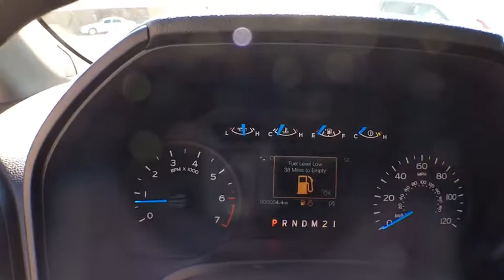2017 Ford F-150 Denver, Aurora, Parker, Highlands Ranch, Littleton, CO 171058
2017 Ford F-150 XL 4WD SuperCab 6.5' Box - Stock#: 171058 - VIN#: 1FTEX1EP1HKE36966

XL trim, Magnetic Metallic exterior and Medium Earth Gray interior. Trailer Hitch, MAGNETIC METALLIC, Turbo Charged, A/C, 4x4, EQUIPMENT GROUP 101A MID, FOG LAMPS, STX APPEARANCE PACKAGE, CLASS IV TRAILER HITCH RECEIVER CLICK NOW! OPTION PACKAGES: EQUIPMENT GROUP 101A MID 4.2 Productivity Screen in Instrument Cluster, compass, XL Power Equipment Group, Power Glass Sideview Mirrors w/Black Skull Caps, manual-folding, Power Door Locks, flip key and integrated key transmitter keyless-entry (includes Autolock), Illuminated Entry, Power Front & Rear Windows, Perimeter Alarm, Power Tailgate Lock, MyKey Owner controls feature, Radio: AM/FM Stereo/Single-CD Player, 6 speakers, SYNC, enhanced voice recognition communication and entertainment system, 911 assist, 4.2 LCD display in center stack, Applink and 1 smart charging USB port, DELETES auxiliary audio input jack, Cruise Control, STX APPEARANCE PACKAGE Fog Lamps, Rear Window Defroster, Wheels: 20 Machined-Aluminum, flash gray painted pockets, SYNC 3, enhanced voice recognition communications and entertainment system, 8 LCD touchscreen in center stack w/swiping and pinch-to-zoom capabilities, Applink, 911 assist, Apple CarPlay and Android Auto and 2 smart charging USB ports, Note: SYNC AppLink lets you control some of your favorite compatible mobile apps w/your voice, It is compatible w/select smartphone platforms, Commands may vary by phone and AppLink software, Black Billet Style Grille w/Body-Color Surround, black mesh insert, Driver/Passenger Seat Back Map Pocket, Box Side Decal, STX Sport Box Decal, Manual Driver/Passenger Lumbar, Privacy Glass Our large inventory and wide selection of models, along with competitive pricing, allow us to make you a great deal on the Ford of your choice. At Mike Naughton Ford, our goal is to assist you in making a confident decision. Our friendly, professional staff members are here to answer your questions and listen to your needs. Wherever you live in the Denver area, or if you're driving from Lakewood, Highlands Ranch, Centennial or Englewood, we're ready to serve you! Horsepower calculations based on trim engine configuration. Please confirm the accuracy of the included equipment by calling us prior to purchase.